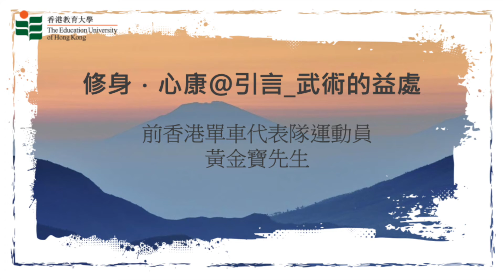EP7 修身・心康@引言 武術的益處－前香港單車代表隊運動員黃金寶先生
武術從了強身健體，亦有助調節情緒，一齊齊聽前香港單車代表隊運動員黃金寶先生的分享。